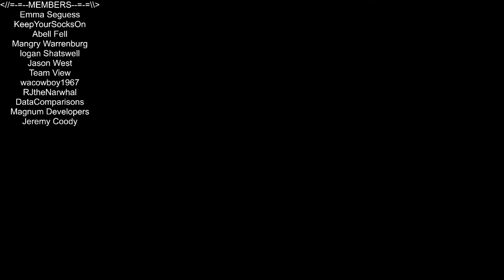Heath Plays - A Boy and His Blob - ep 38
Episode 38 of A Boy And His Blob, from my adorable series.